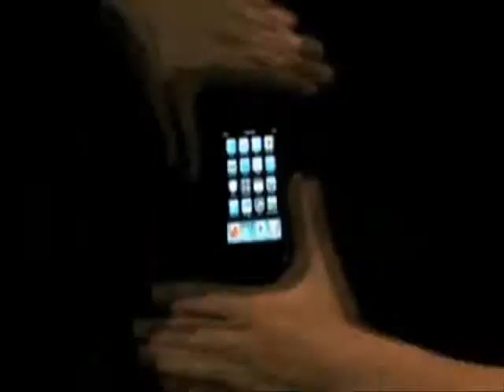Grab Free iPod Touch, Loaded with Free music for a year